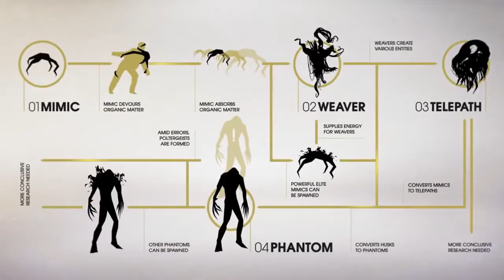Prey - Monsters Trailer - Game Trailer | PS4/XBOX ONE/PC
Prey is an upcoming first-person shooter video game developed by Arkane Studios and published by Bethesda Softworks. The game is scheduled for release in May 2017 for Microsoft Windows, PlayStation 4, and Xbox One.

In Prey, the player controls Morgan Yu while exploring the moon-orbiting space station Talos I, where research into a hostile alien collective called the Typhon is performed. As the Typhon escape confinement, the player uses a variety of weapons and abilities derived from the Typhon to avoid being killed by the aliens while looking to escape the station. The station is presented as an open world to the player, with progression through the world after obtaining key items or abilities similar in nature to a Metroidvania game.

Arkane's Prey is a re-imagining of the original 2006 Prey developed by Human Head Studios. While Prey 2, a sequel to the 2006 game, had been planned, it fell into development hell following transfer of the intellectual property from 3D Realms to Bethesda Softworks, and eventually canceled in 2014. Arkane's version does not use any of the planned sequels assets, and only incorporates the name and the broad theme of the protagonist being hunted by aliens of the previous games. Arkane built Prey as a spiritual sequel to System Shock, providing the player with several potential means of progressing within the game.